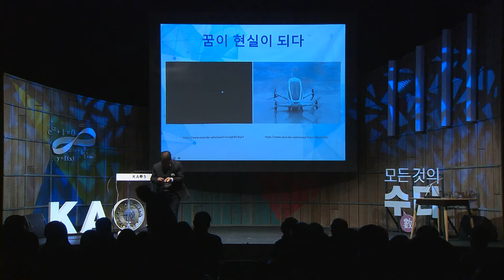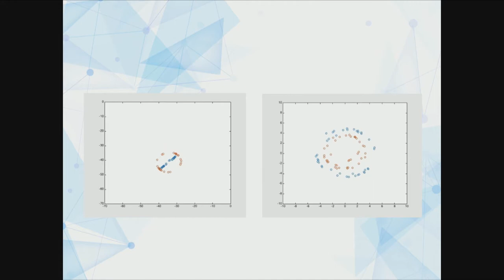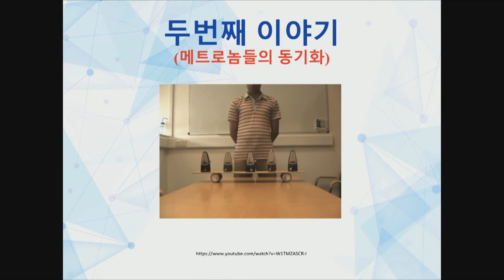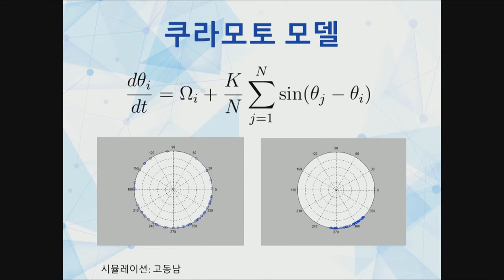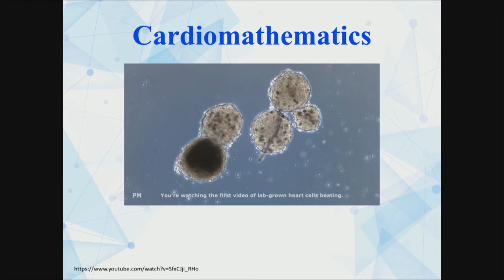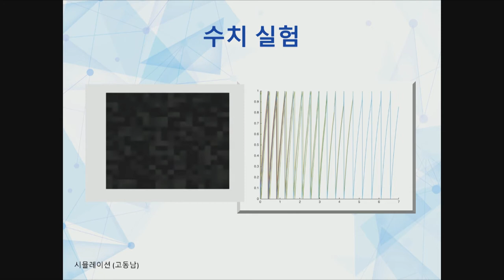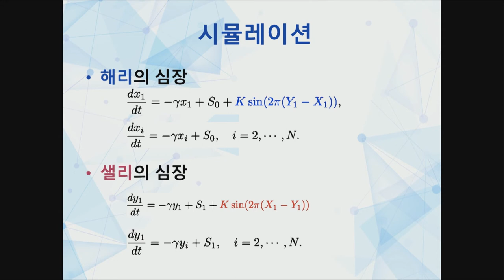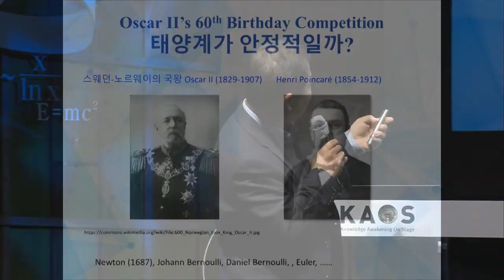[강연] 자연에 숨어 있는 질서를 찾아서 (2) _ by하승열 | 2018 봄 카오스 강연 ''모든 것의 수數다' 2강